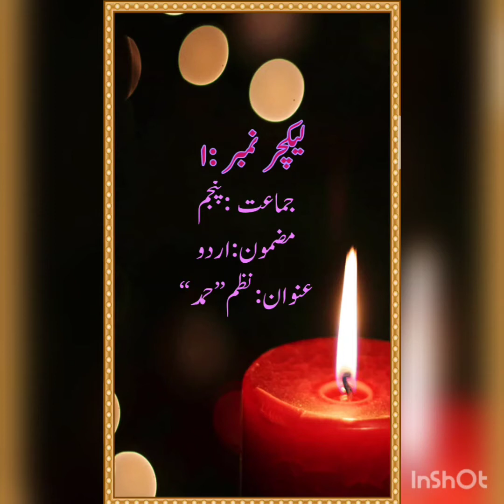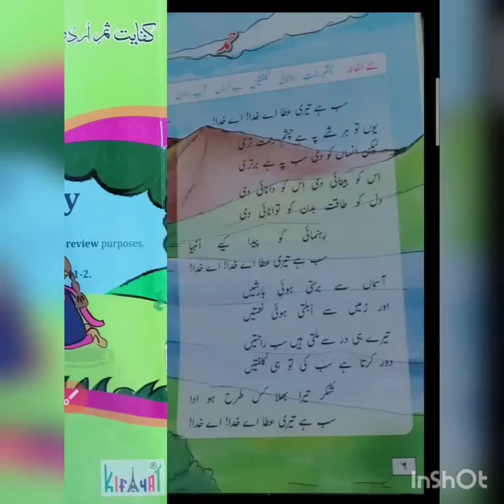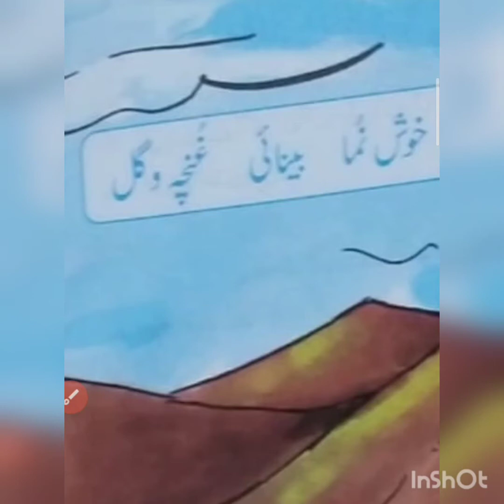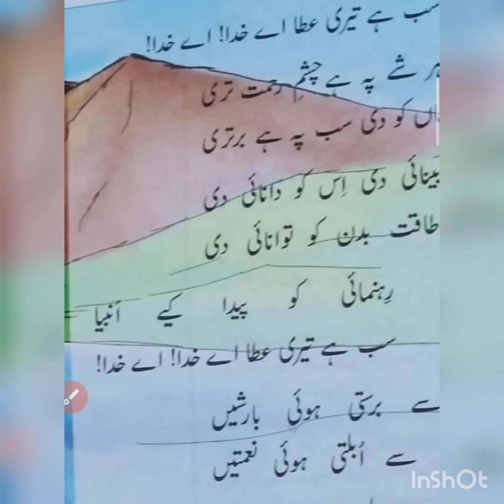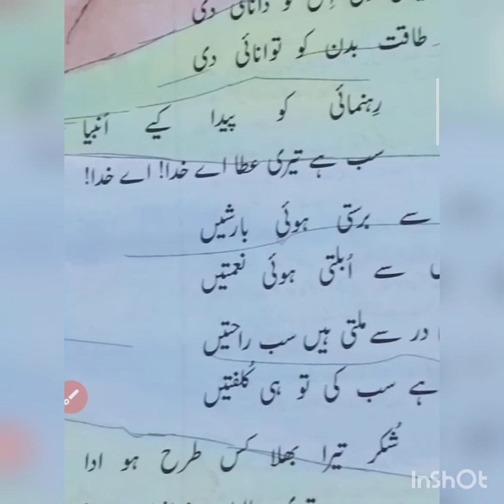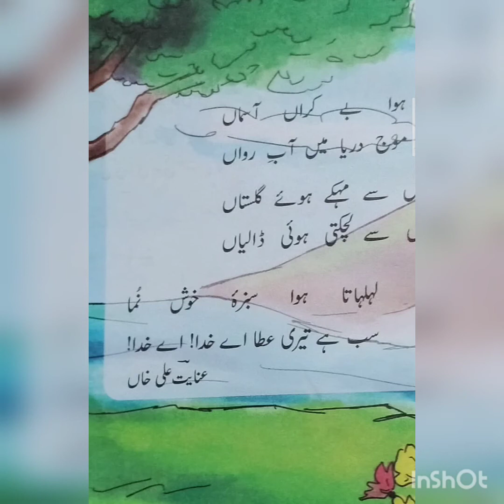CLASS V, LECTURE 2, URDU, NEW SESSION 21 22